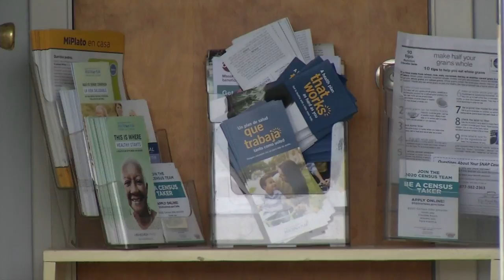Local food pantry seeking donations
Our Community Food Pantry in Southwick is looking for donations to help them meet this high demand.